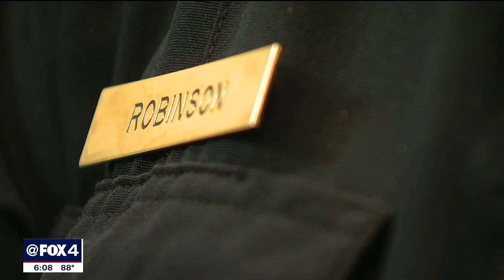Fort Worth police union offering free, discreet counseling for officers struggling with mental healt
The union that represents Fort Worth police officers took a significant step toward supporting their mental health. And just weeks into the program, one officer is highlighting how it’s helping him.